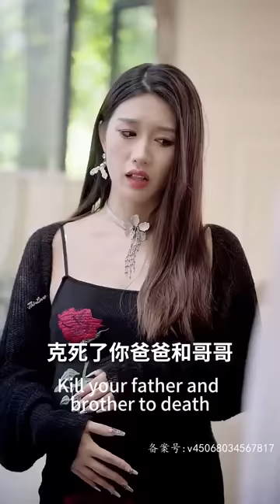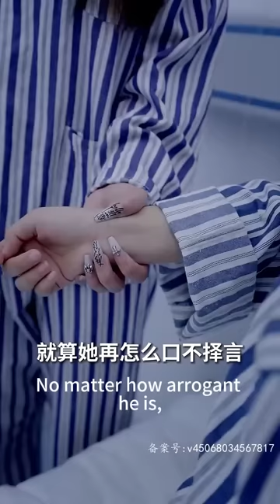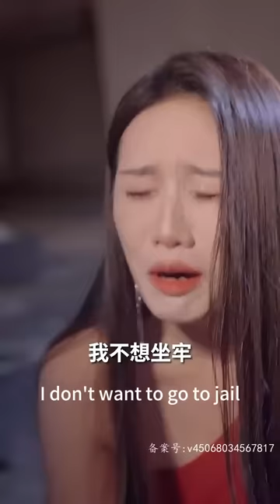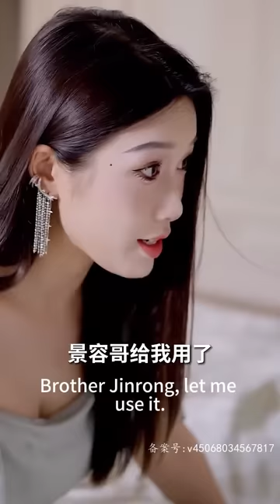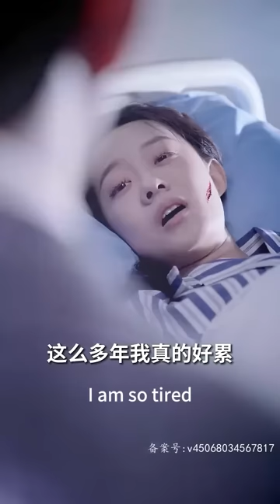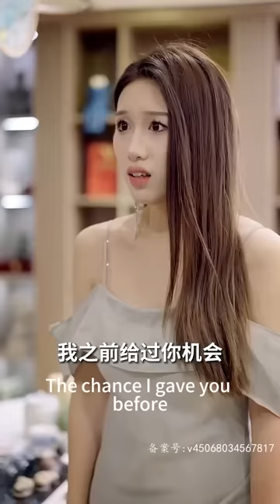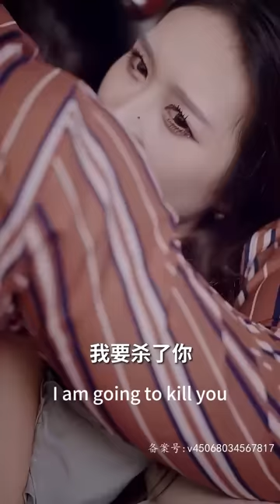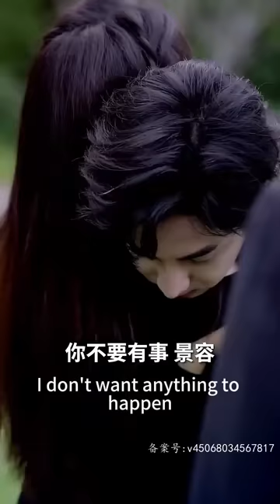【完結】結婚五年，他對她不管不問，棄如敝履，卻對他的白月光如珍似寶，顧念以為用愛就能感化景榮的心，去不曾想他卻因為白月光犯下的錯，親手把她送進監獄！